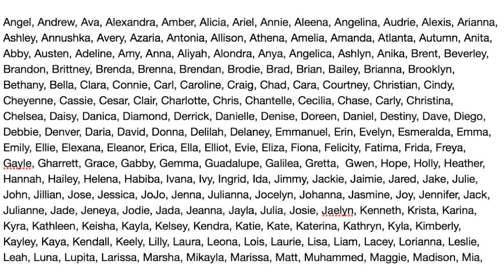25 DIY Christmas Gift Ideas! Easy & Cheap Gifts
Today I am showing you 25 Christmas Gift Ideas! Most of these diy gifts are easy and cheap! There's tons of ideas for your family, friends, mom, dad, boyfriend, girlfriend, brother, sister, and everyone else! I've put out a lot of other 25 DIY videos including 25 DIY Christmas Decorations, 25 DIY Christmas Gifts, and 25 DIY Christmas Treats, so I will have those linked down below in case you want to watch more Christmas videos! Today's video is also a collab with Lindsay Marie who is doing 25 Christmas DIY's and Life Hacks!

DIY's IN THE VIDEO

Are you a youtuber who wants to connect with brands and create sponsorship opportunities?

Camera I Use (Canon t6i)